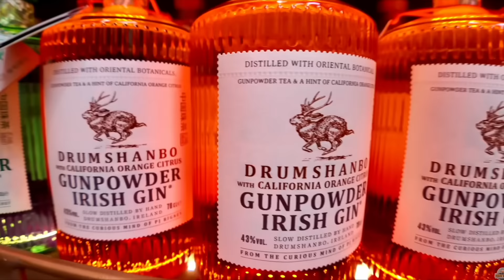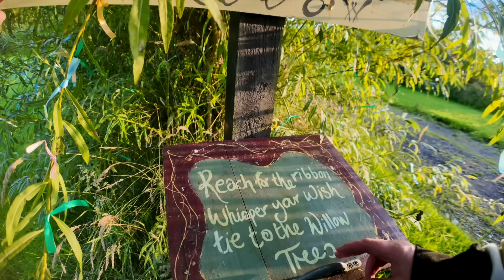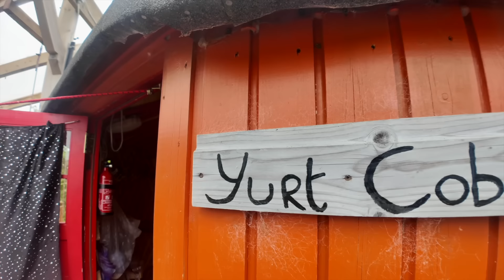Van Life Problem Forces Us To Take The Van Apart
Join us on our full-time vanlife adventure as we explore the stunning landscapes of Ireland in our self-built tiny home on wheels! This week we come across a few vanlife problems whilst living full time on the road and have to find somewhere to sort out our vanlife DIY issues, so we find a lovely hidden gem campsite in County Roscommon, Willowbrooke Glamping and Hideaways. Once we thought we had everything fixed and had put the van back together we start to head to our next adventure but things don’t always go to plan as we encounter another vanlife mishap before leaving the site!

🔸 WE THINK YOU WILL ENJOY THESE VIDEOS BELOW 🔸

🔸 Check Some Of The Products We Use In Our Van 🔸

▫️ 12v to 48v Voltage Booster
▫️ USC C converter 12v to5v
▫️ Exspanding Dog Gate
▫️ Amazing Non-Acidic Wheel Cleaner
▫️ 12v Reducer / Booster 12v to 1v -48v
▫️ 12v USB & USB c Socket Outlet
▫️ X-Sense Wi-Fi Smoke Alarm
▫️ DC to AC Transformer
▫️ 2 Pack Heavy Duty Dog Seat Belt
▫️ Multifunctional Wrench Set
▫️ Compact Wire Connectors
▫️ 8 Inch Mini Chainsaw
▫️ LPG GPL Autogas Tank Refill Adapter for Europe
▫️ Canvas Tool Roll Bag
▫️ ThermoPro TP65C Digita Indoor Outdoor Thermometer
▫️ ThermoPro TPR60 Additional Outdoor Sensor
▫️ Neos SmartCam | Wi-Fi Security Camera
▫️ Solder Seal Wire Tube Connectors